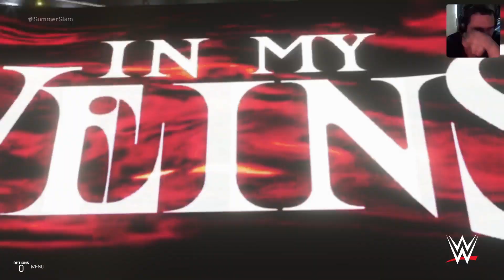WWE SUMMERSLAM Live